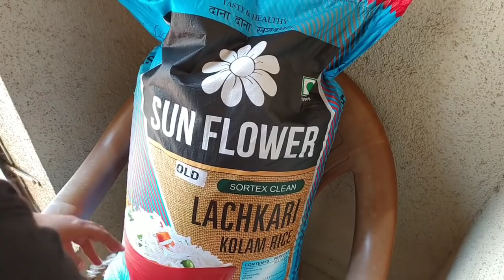Bedroom deep cleaning //Bed- box organisation//Bed cleaning 😍 आज तो पूरा हालत पंचर हो गयी काम करके 😂